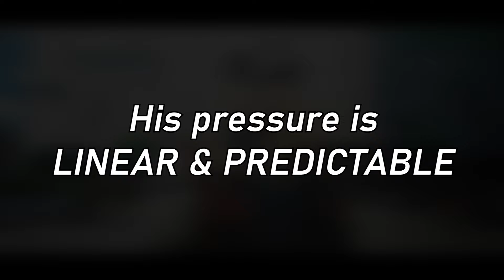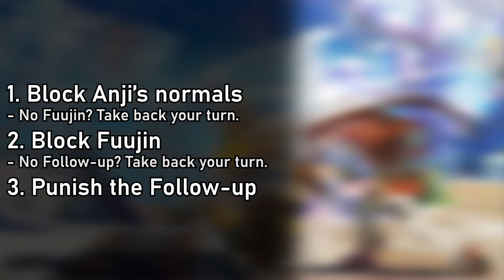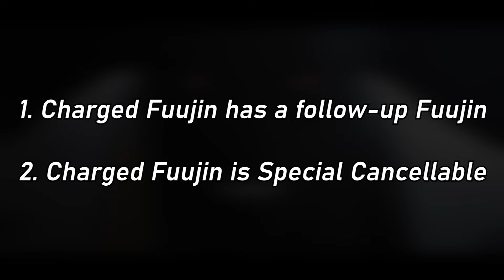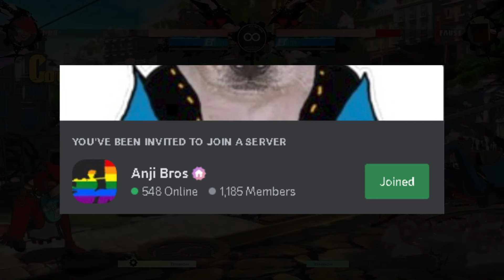New Charged Fuujin | SEASON 4 GGST ANJI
yep, I made a 7min video out of a 6sec clip 💪

Video Chapters:
0:00 - INTRO
0:17 - New VFX
0:37 - Gameplay Analysis
0:54 - Why?
1:12 - Linear & Predictable
2:33 - Reactable & Punishable
3:09 - No need to think
3:51 - How Charged Fuujin works
5:08 - Hopium Changes
6:25 - OUTRO